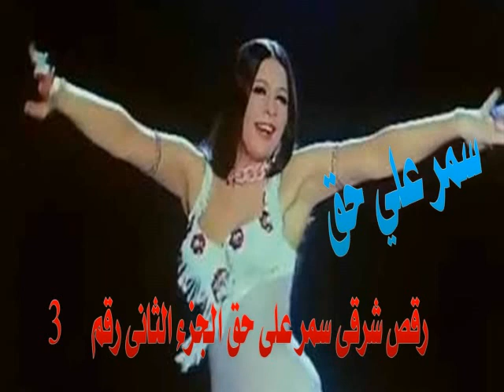رقص شرقى سمر على حق الجزء الثانى رقم 3